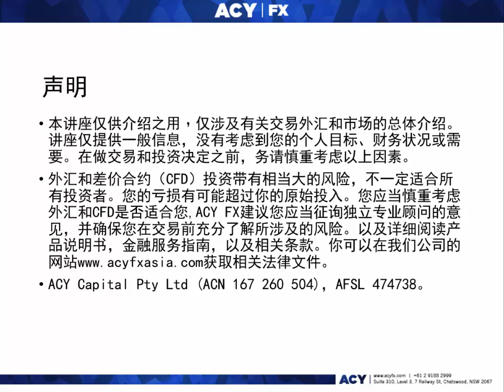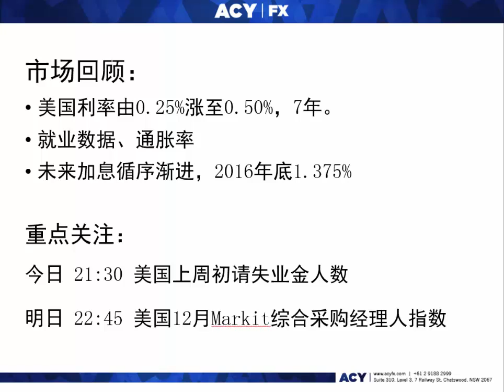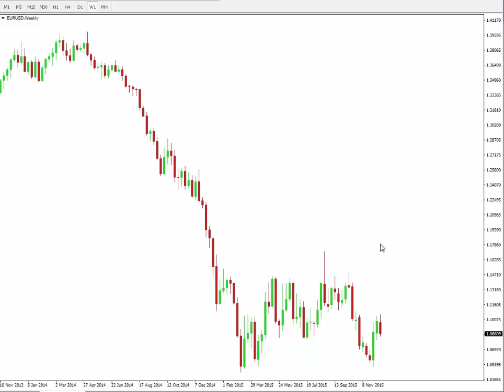【ACY 稀万国际】美联储加息尘埃落定 未来各大货币怎么走？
本周四（12月17日）凌晨美联储公布利率决议，将美国的利率由0.25%增加至0.50%，为7年以来的首次加息。市场在公布利率和货币政策声明后，大幅震荡。由于美联储公布的货币政策声明中表示，未来的加息进程将循序渐进，这导致美元指数涨幅较小。